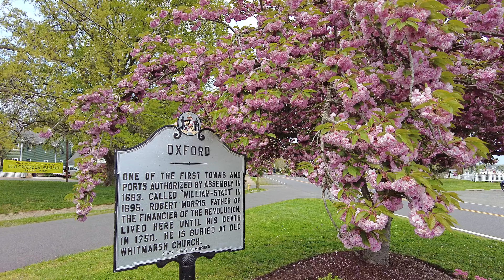Experience Romance at Sandaway Suites & Beach: Chesapeake Bay Hotel in Oxford, MD 🌊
Experience romance at Sandaway Suites & Beach: Chesapeake Bay hotel in Oxford, MD 🌊Discover the charm of Sandaway Suites & Beach, a boutique hotel in the heart of historic Oxford, Maryland. Offering both waterfront hotel and vacation rental suites, each guest enjoys access to a stunning waterfront lawn and private beach. Your perfect Chesapeake Bay escape is just a click away! Located near St. Michaels, Sandaway Suites & Beach is your gateway to relaxation. 🌊🌅

00:00 Sandaway Suites & Beach Intro
0:04 Waterfront Lawn and Sandaway Exterior
0:09 Sandaway's Private Beach
0:11 Chesapeake Bay Sunset
0:15 St. Michaels, Maryland Shopping
0:19 Oxford MD, Scottish Highland Creamery, Treasure Chest Gift Shop
0:21 Restaurants in Oxford
0:23 Oxford Museum, Shops, Park, Oxford Market
0:27 Oxford Bellevue Ferry
0:33 Boutique Hotel & Waterfront Suites
1:04 Tred Avon River, Choptank River, Chesapeake Bay
1:10 Sunrise Town Creek
1:13 Romantic Getaway
1:22 Oxford, Maryland Restaurants
1:30 Maryland Steamed Crabs Picnic
1:35 Romantic Eastern Shore Sunset at Sandaway
1:47 Boutique Hotel & Vacation Rental Suites Booking Information